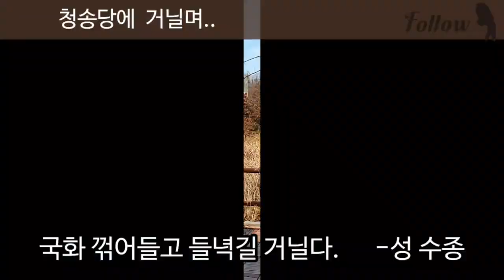쌓인 가림산 풍경 입니다/ 그윽히 살아온 시절에..청송당에 거닐며- 한시 시가있는풍경 걷다 풍경속으로 걷고싶은길 먼길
@청송당에 거닐며..   성 수종- 조선시대 학자.   중종 때 별시문과에 병과로 급제.
기묘사화로 조광조 등이 화를 입자, 그 문인이라 해서 대간의 탄핵을 받음.